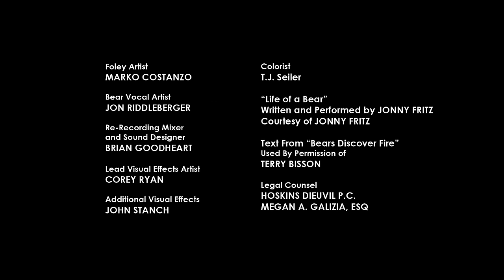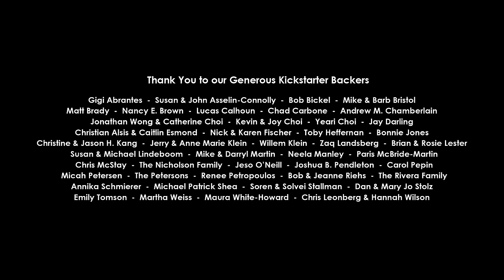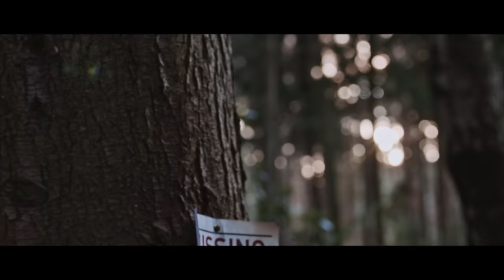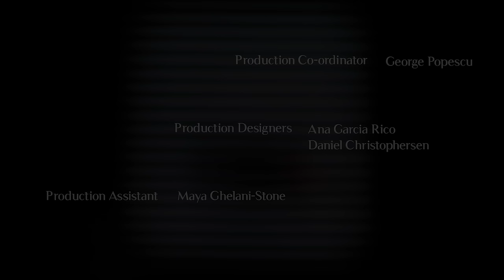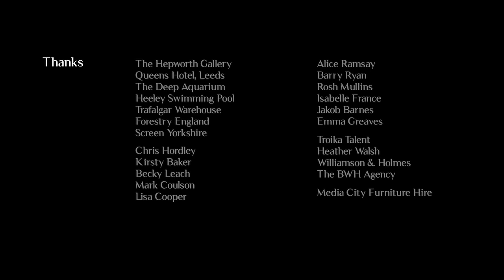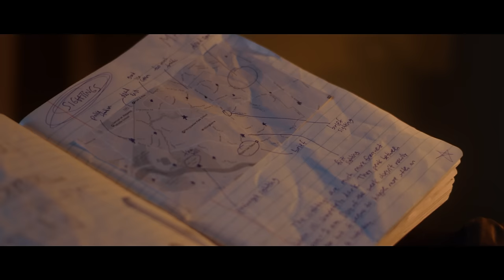The DUST Files "Thrills"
The mysteries of the deep forest are laid bare by the campfire’s light in DUST's mysterious "Thrills" anthology.

"Thrills" Features:
"Bears Discover Fire" by Ben Leonberg
Bobby, a middle-aged outdoorsman living on a lonely farm, looks after his young sheltered nephew for the weekend. Meanwhile, bears discover fire – causing a remarkable series of events for Bobby's family in this sci-fi dramedy set in rural America. Based on the short story by Terry Bisson.

"Re-Displacement" by Lewis Coates
As a therapist guides Leo through his forgotten memories, he begins to question whether the process can be trusted.

"Stevie's Aliens" by Austin S. Harris
A skeptical high school student is thrown into a night of adventure after he sees a UFO.